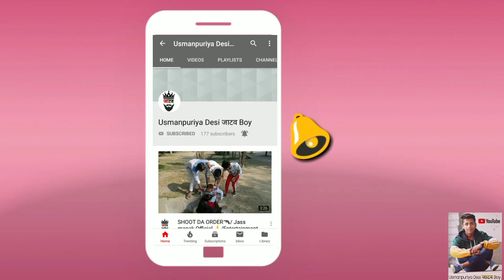😎JATAV STATUS / JATAV TIKTOK STAR ⭐/ ENTERTAINMENT VIDEO🎥 / VIDEO ON - UDB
🔥Mera name Anshu jatav hai me apke liye new interesting and 😻🎊🎈🎭 Entertainment video lata rahunga meri new video sabse phle dekhne ke liye mere channel (UDB) ko subscribe karle Or bell 🔔 icon ko bhi 👆daba de.

👉Video Actor 🎥 - Anshu jatav
👉Director by - Anshu jatav
👉Editor by - Anshu jatav, Tarun jatav

Mere or video dekhne ke liye niche diye gye link par click kare.

Please support my all Id video, Instagram and facebook Id.